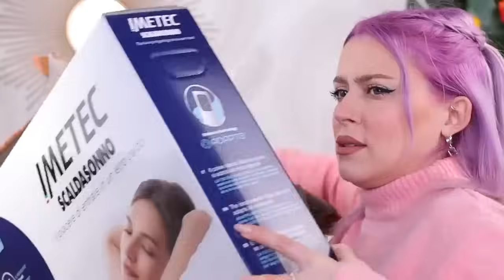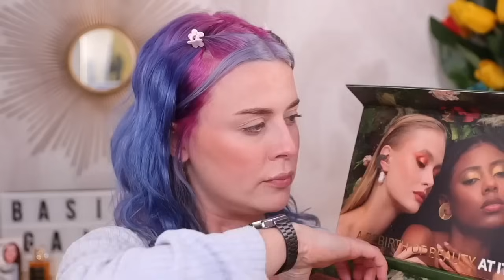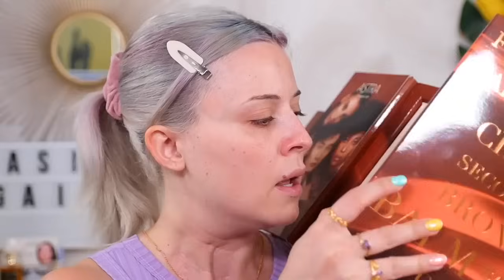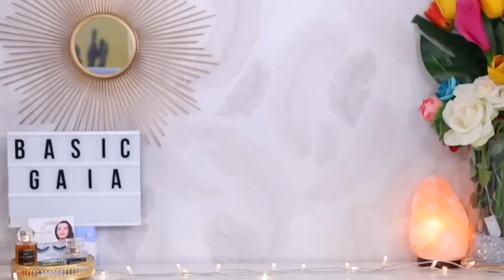TUTTI I BLOOPERS DEL 2023!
CHE ANNO SQUAD! Spero che il vostro 2024 sia ricco di serenità, positività e amore 💖
Se leggi qui, commenta con uno dei tuoi best moments del 2023!!